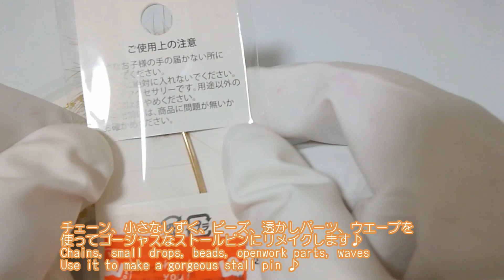【レジン】小さなしずくと蝶のストールピン♪（小さなしずくの作り方♪）【resin:Small drops and butterfly stall pins ♪】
小さなしずく、蝶の透かしパーツ、チェーン、ビーズ、ウエーブを使ってストールピンを作りました♪
是非、観ていただけると嬉しいです♪
【材料】
・レジン液（ハードタイプ）
・着色料：セピア+、ブラッドレッド
・あずきチェーン
・蝶の透かしパーツ
・ビーズ：（ピンク、紫、ホワイト、ゴールド）
・ウエーブ
・9ピン、丸カン
I made a stall pin using small drops, butterfly watermark parts, chains, beads, waves ♪
I am glad if you can watch it ♪
【material】
・ Resin liquid (hard type)
・ Coloring agent: Sepia +, Blood Red
・ Azuki chain
・ Butterfly watermark parts
・ Beads: (Pink, purple, white, gold)
・ Wave
・ 9-pin, round can